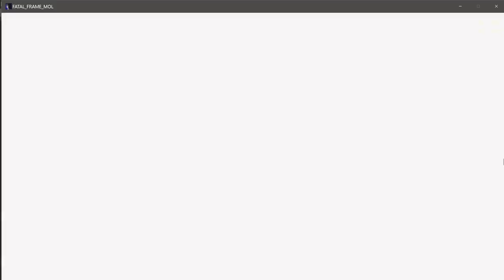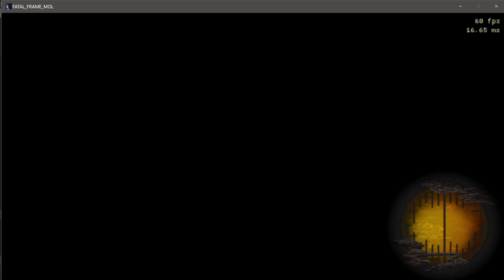Fatal Frame Mask of the Lunar Eclipse save file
(mission mode unlocked)

save directory:
C:\Users\(your username)\Documents\KoeiTecmo\FATAL FRAME MOL

- new game plus unlocked
- mission mode unlocked
- all camera lense max upgrade